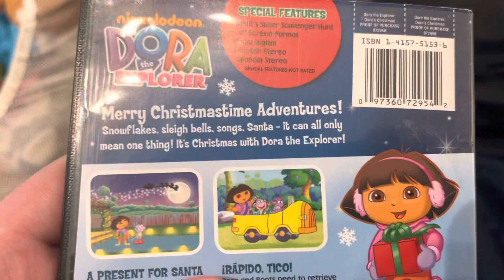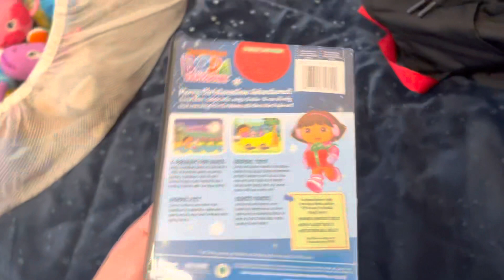DVD Update For April 27th, 2023